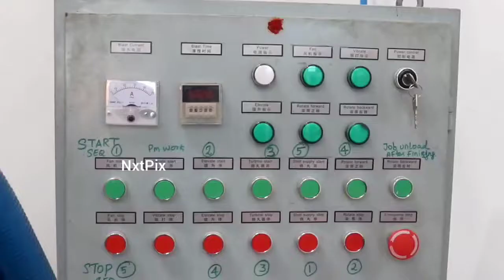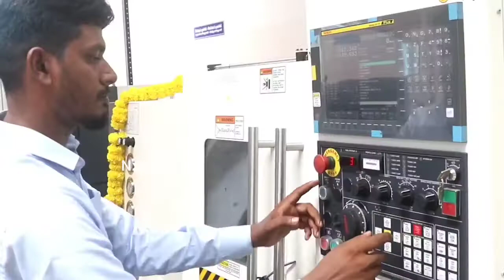LEHRY VALVES | Inauguration of Lehry Valves @ Gummudipondi | Inaugurated by Ranganath & Abbas lehry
LEHRY VALVES | Inauguration of Lehry Valves @ Gummudipondi | Inaugurated By Mr. N.K.Ranganath and Mr. Abbas lehry

Lehry valves Founded on the 10th of Oct in 1950. Proudly announces its Non-Ferrous integrated
Production facility at Gummudipondi Industrial Estate, Near Chennai. Lehry Valves is an established leading company for valve Manufacturing water & flow Management solutions through a plethora of consistently developing products and automated solutions that focus on Industrial, Residential & commercial plumbing, Fire protection, HVAC and Solar applications.

Lehry Industries is built on 160,000 sq.ft of land will produce lead-free Forged Brass Valves, water saving products to provide solutions in MEP services which are safe, reliable, sustainable and most importantly extends to buyers - products imbued with continually improving technologies & standards.

Our core mantra is to produce products through processes that are saving energy and help in reducing
global warming through environmentally friendly practices. We have taken this leap and have gone for an IGBC Platinum Rating for our New facility.

Aligned with the government's 'Make in India' and 'Atma Nirbhar Bharat' initiatives, this manufacturing
facility will boast local manufacturing and engineering of innovative products and solutions, and will also
meet the global market demands.

“This Facility is Built to Produce Non-Ferrous Brass Valves, as an Import Substitution for the Growing Infrastructure and Utility Markets, with a state-of-the-Art Semi-Automatic Forge Shop, Machine assembly and test facility, and capacity to transform 25 Tons of raw materials to deliver 1.5 Lakh finished Components Per Month, we make this possible by employing a Women dominant workforce, and involve Local neighboring MSME’s, to help develop and support us with our growing Demand. We are Proud to Be the FIRST INDIAN company to produce LEAD FREE VALVES FOR INDIA and Save the Future Generations from LEAD CONTAMINATION from UTILITY SERVICES” says Technical Director Mr.
Hussain Lehry.

“As John C Maxwell said, "A leader is one who knows the way, goes the way & shows the way." - And this pretty much is going to be the value our brand adopts, by being synonymous in solving a lot of gaps
& problems in the industry.

The urbanization of the infrastructure market in India has been in hyper-acceleration, giving us a bigger
and greater responsibility as a Manufacturer. However, merely being a ‘Leader’ or the ‘Best’ is in itself
not an end point for us - but to be a brand that continually sets benchmarks in product standards & quality.” says National Business Development Director Sanjay Jude.

“We will distribute our products across the globe and meet all the international safety standards to become the biggest non-ferrous valve producer the world has ever seen We Plan to grow multi-folds
with the promise that we create a bond between our suppliers and buyers to source Indian products at the most affordable price for our ever-growing economy” says National Sales Director Mr. Adnan Lehry.
This facility will generate Employment for more than 100 People and earn precious foreign exchange.

10% of our revenue will be set aside for the R&D and Technology transfer. says Managing Director
Abbas Lehry.

For more details refer to our Web Site www: lehryvalves.com.